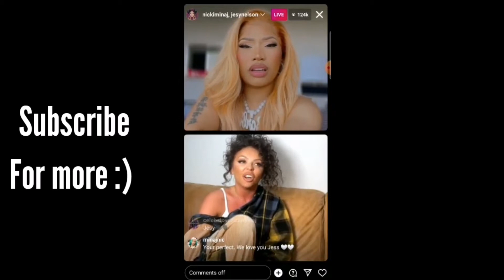NICKI MINAJ TALKS ABOUT HER BODY SHAMING ON LIVESTREAM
ooop